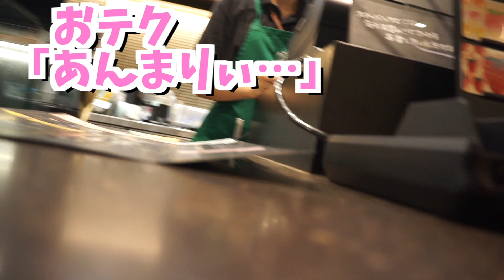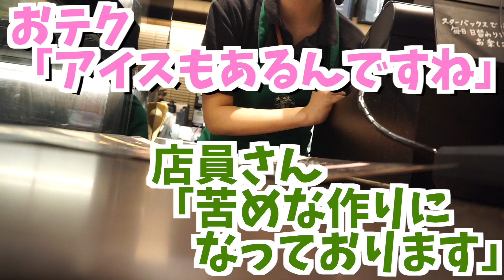【スタバ】甘いものが苦手な人でも美味しく飲める、店員さんイチオシメニューを注文してみた！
バンドマンYouTuber ひびきテクノポップ▷▷

▼SNS

▼所属しているバンドのSNS

　　　　　MusMus